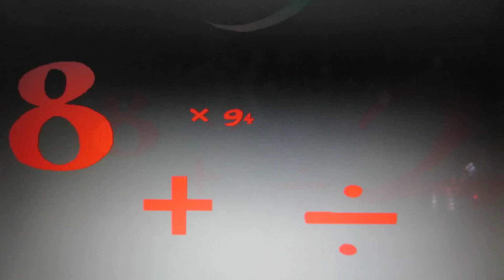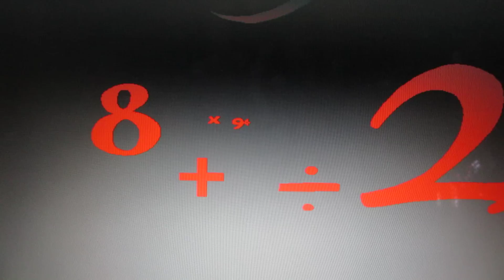Cluefinders 3rd Grade Adventures: The Mystery of Mathra (The Mathra Song)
because this song is so Epic i just had to re-upload this.
telling the story of a mythical monster in song is spectacular!